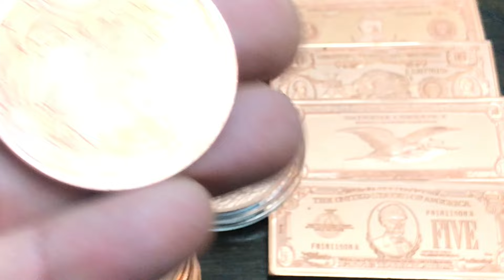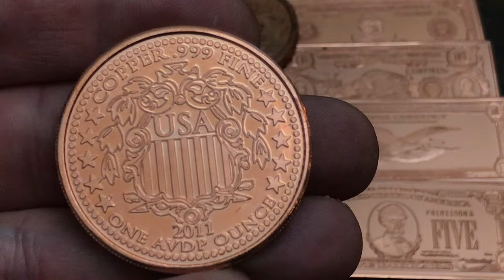Should You Be Copper Stacking? - How To The Best Way......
In this video I will be discussing Investing in or Stacking Copper and doing it the best way in my opinion. Please watch this video to find out how and share your thoughts/opinions

US Mint Just did THIS with The 2024 Morgan & Peace Silver Dollars - BIG Surprise!